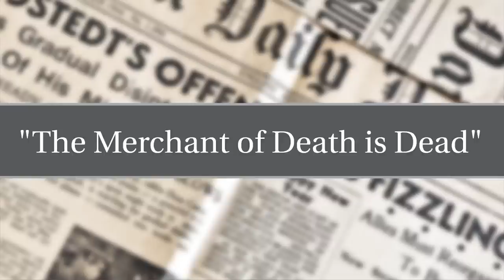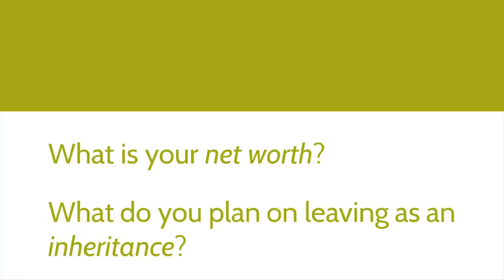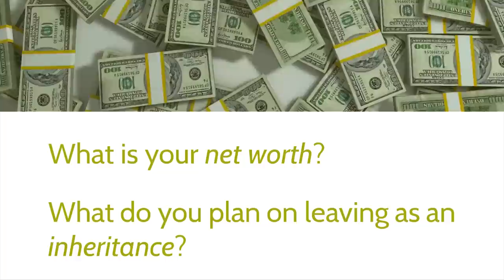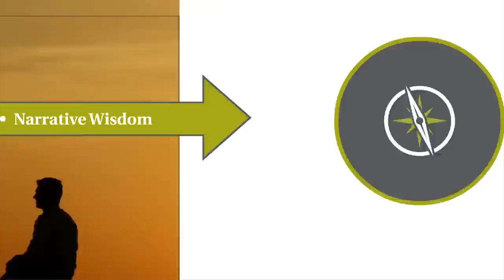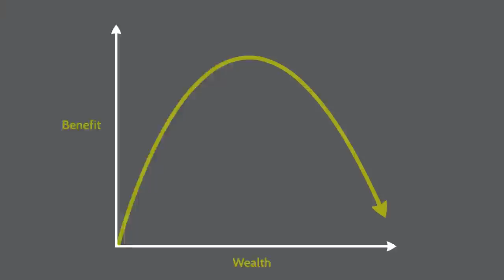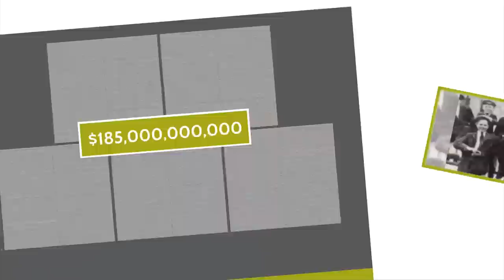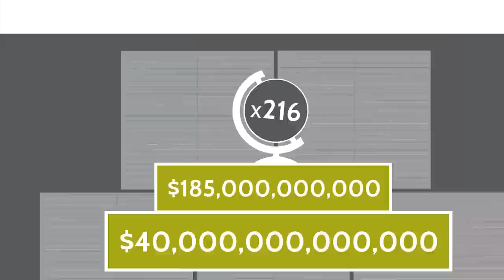Wealth, Inheritance, and the $40 Trillion Tsunami | David York | TEDxSaltLakeCity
Inherited wealth. Is it a powerful tool or a destructive weapon? David York argues it can be both, depending on how you define and use it. In this mind-expanding talk, he counsels us on the impending $40 trillion global wealth transfer and how to prevent it from becoming a deadly dynamite detonation.

David R. York is a Principal with the Salt Lake City law firm of York Howell and Guymon, where he practices law in the areas of estate planning, tax, business planning, and non-profit entities. He is a Fellow with the American College of Trust and Estate Counsel (ACTEC) and a Member of the Society of Trust and Estate Professionals (STEP). David has been regularly named to Utah Business Magazine’s Utah Legal Elite™ in the field of Estate Planning and as a Mountain States Rising Star in Super Lawyers Magazine.

David loves working with entrepreneurs, closely held businesses, and families of all kinds. In particular, he loves challenging conventional wisdom when it comes to wealth transfer and instead prefers to focus on how to make the most positive, meaningful impact with wealth across generations and in society as is humanly possible.